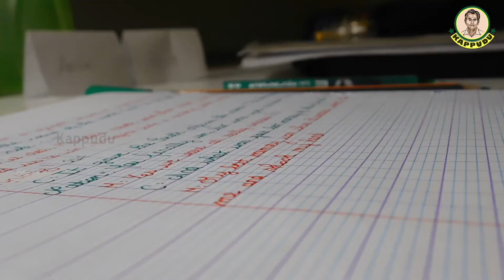குழந்தைகள் பேசி வளர்வது, கேட்டதையா? கெட்டதையா?|Art of Parenting|S.Arulselvi|Kappudu|Tamil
Parenting is an art. It is the best gift that one can receive. From giving birth to a new life, growing them, helping them see the world, assisting them with every difficulty that they have, to seeing them as fully grown adults…The art of Parenting can be a great experience of life.
Ever planted a tree? Right from sowing the seed, giving it water, nurturing it, seeing the first leaf, the flower, the fruit…the joy is incredible. As parents this is what you will experience when you see your child grow.